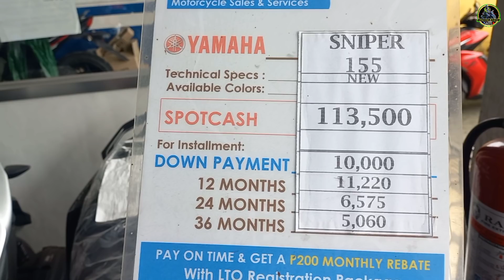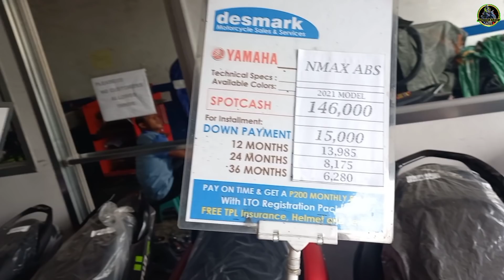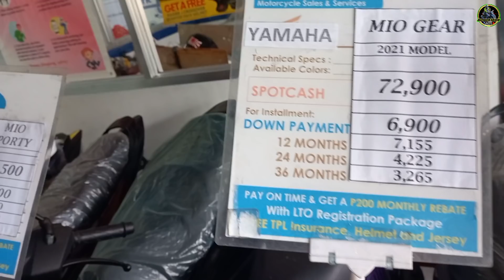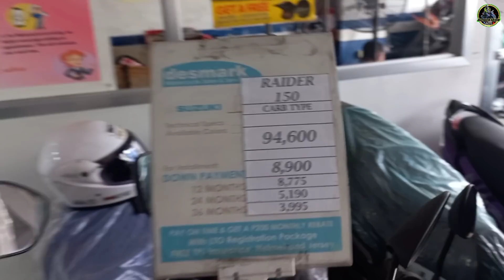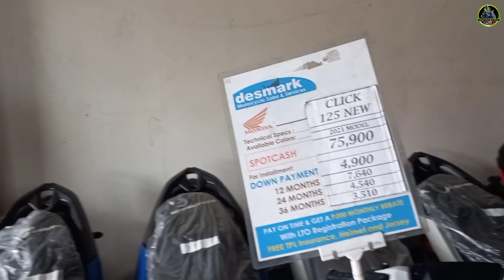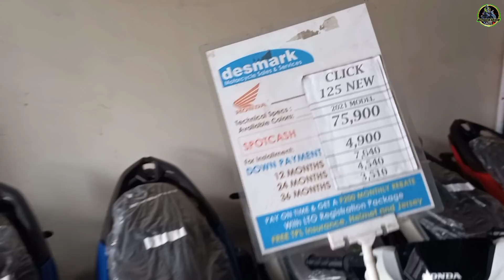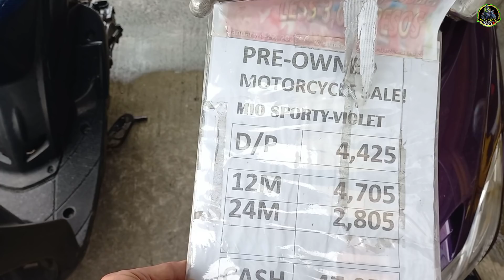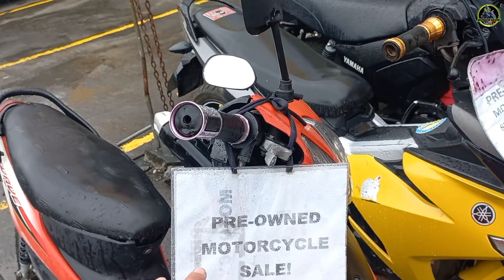MAGKANO ANG MOTOR SA DESMARK MOTORCYCLE DEALER? CASH|INSTALLMENT!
Hello guys and welcome again sa panibagong video natin ng pagcacanvas ng motorcyle units na affordable mapa brand new man or pre-owned. Salamat sa solidong suporta. Ridesafe and Godbless!